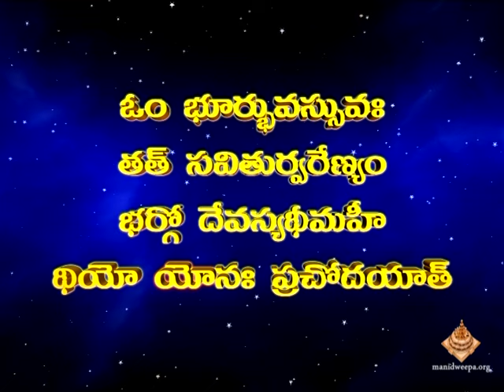SRI GAYATRI MANTRA EPISODE 96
Amma Sri Karunamayi discourse on Sri Gayatri Mantra-its importance, chanting and benefits to the mankind.